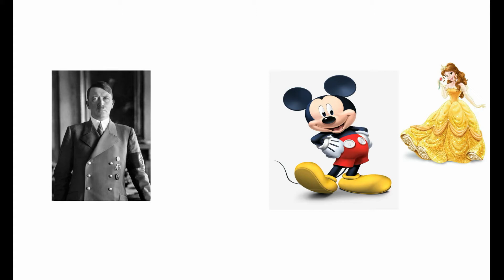Every Disney Villain Plot Twist Ever